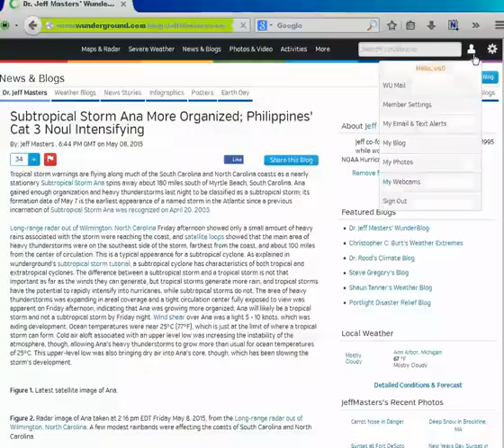cannot post -( at wunderground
Good news for WxCh retro fans this feees me up for editing my old VHS tapes

DUE TO THE SERIOUSNESS OF WEATHER i'm posting this on my blog and via a cloaked browser as to not get the validation alert. i've gone through this validation alert 3 times but never for more than 2 to 3 hrs so i though it was some sort of cute temporary banning. This time its lasted for 2+ days (my last several posts have been through this cloaked browser method so its been over 48 hrs since i posted as a free citizen.) Its been nice sharing my words i thank all home didn't have me on ignore. For those that have me on ignore " " : -P Ignorance is bliss someone once said but they were being ignored so that tip was never heard. Now the dreaded "verification" alert has popped up again, except this time its going on ~3 days and ONLY if i try to post a comment. I'll try posting something in 2 weeks otherwise i've been turned into a lurker The following was 1 of 3 comments i wanted to share on Dr. Masters (this one also on pablosyn's blog) but could not via the "normal" method. If its not correctly formatted, my apology but its the price of not being allowed to post in a normal manner. Sadly 36 hrs ago i wanted to warn of severe BEFORE the Dr. posted his severe but could not hopefully no lives are lost due to the fact that a human being with knowledge of impending severe weather on the horizon before the professionals was not allowed to share such information.